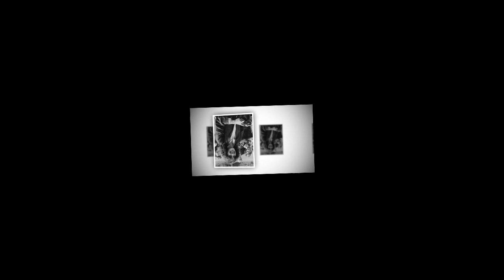The secret behind the arranged marriage of Prince Charles and his cousin Amanda Knatchbull